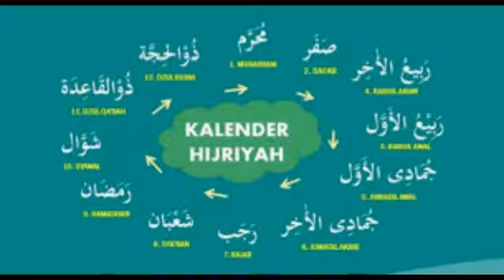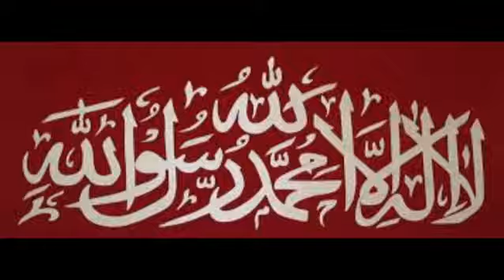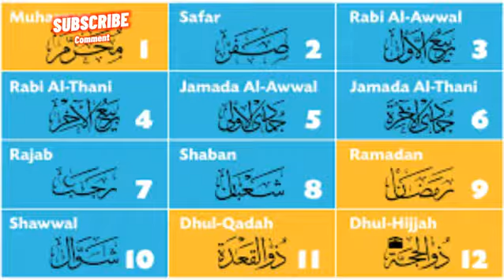اسلام میں ھجری سن کی ابتدأ کیسی ہوئی../History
Welcome To the World of Mr.Historian...
Hello Friends!
This is the channel of History where you can see History of Islamic Empires Such as Saljuk Empire, Ottoman Empire, Mughal Empire and Other Empire of History and there personalities, wars peace Treaties and so on.

اسلامی  سن ھجری کب شروع ہوئا؟
اسلامی سن ھجری کس نے شروع کیا؟
اسلامی  سن ھجری کی ضرورت کیوں پڑی؟

How Sindh gets its name?

Who was the founder of paper?

Who was Nizam ul mulk tusi?part 01

Who was Nizam ul mulk tusi?part 02